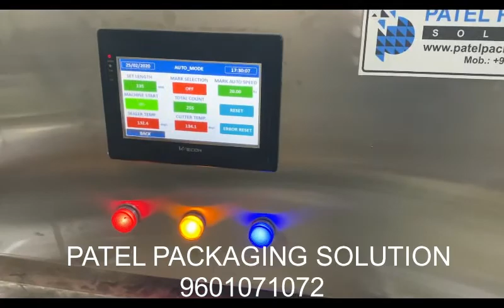BLISTER POUCH PACKING MACHINE